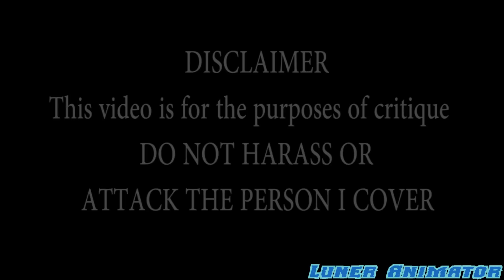Luner critique Stories Animation MEME RANT video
I hope you enjoyed this video I know this video is a weird video for me to make if not an animation or something and I know some of your going to say oh my God luner you going to turn to a pyro clone very funny I just wanted to test out this format I was always interested in it so I thought why not give it a shot I hope you enjoyed it and if you did them please smash the like button down below and subscribe if your new also why not check out my patreon page and donate a dollar or two also again please don't go to stories Channel and harass him okay I don't condone that